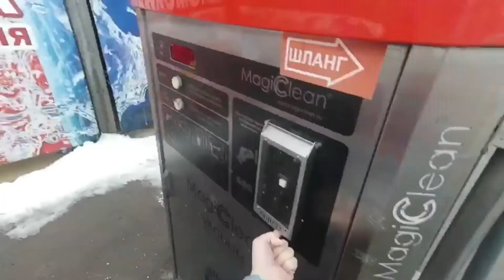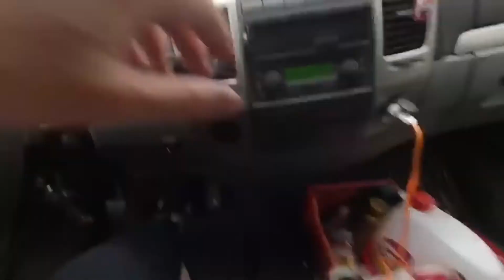ТЮНИНГ НА МОЮ ЛАЙБУ. БРОСИЛ ЗАСТРЯВШУЮ ТАЧКУ НА ВЫХОДНЫЕ. CAR